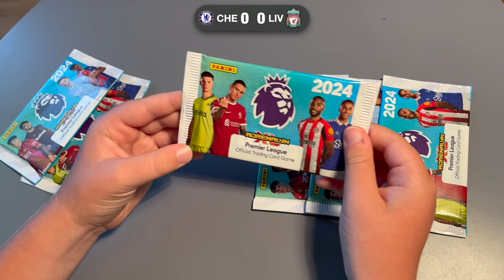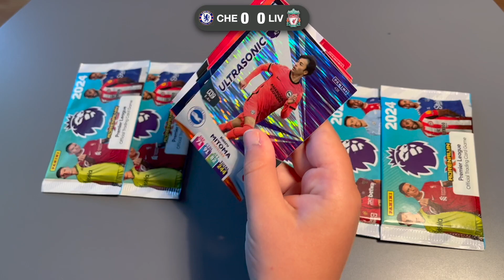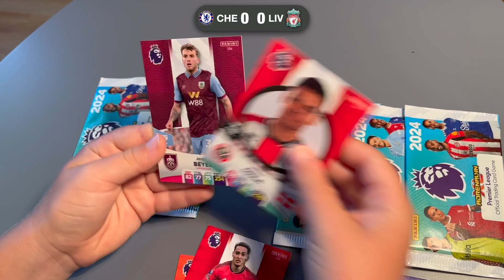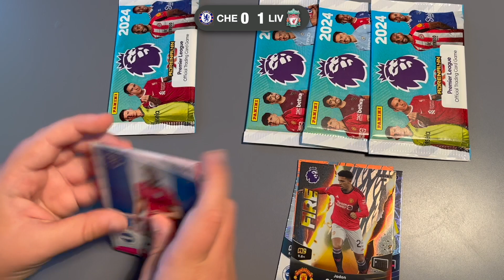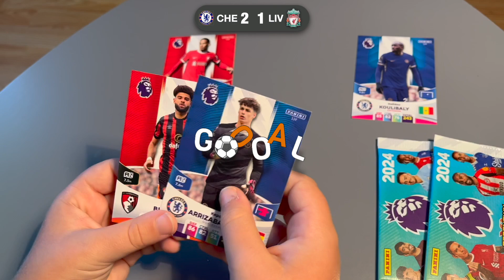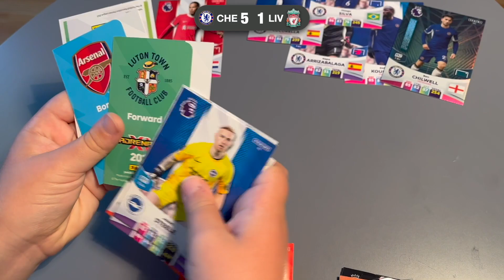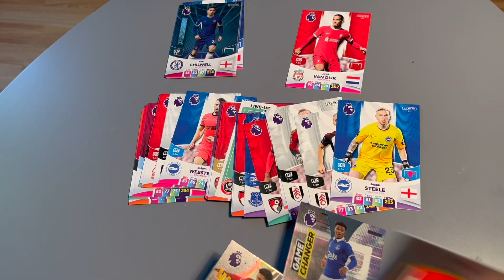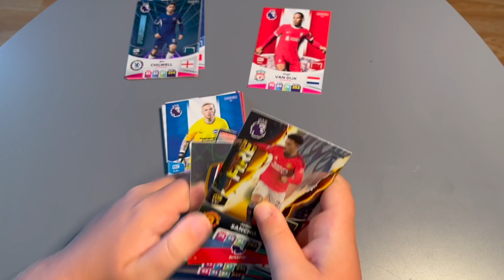Chelsea vs. Liverpool Panini Premier League 2024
Chelsea vs. Liverpool Panini Premier League 2024 mérkőzés. Meglepő végeredménnyel 😲